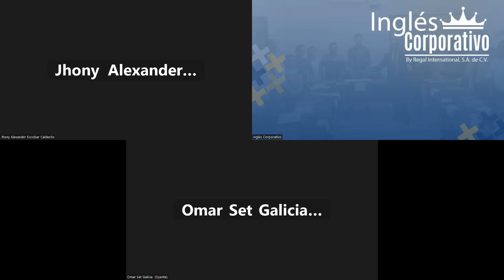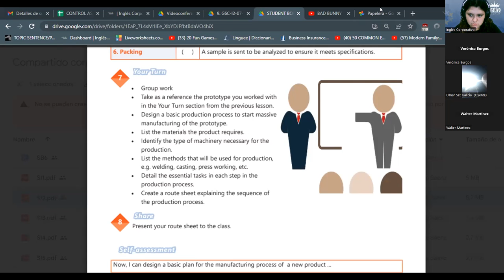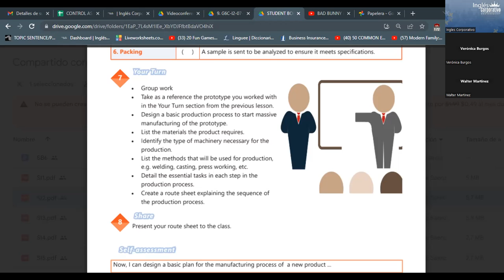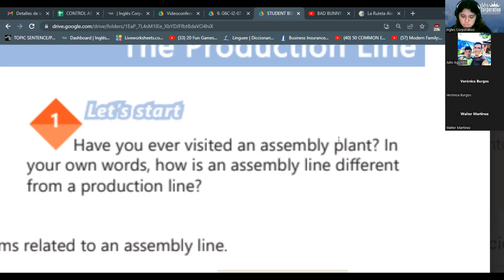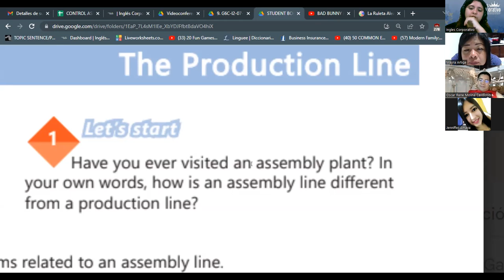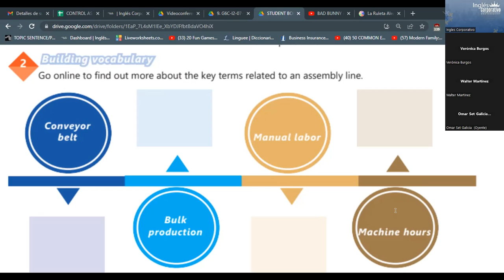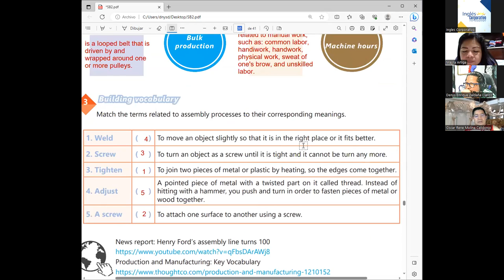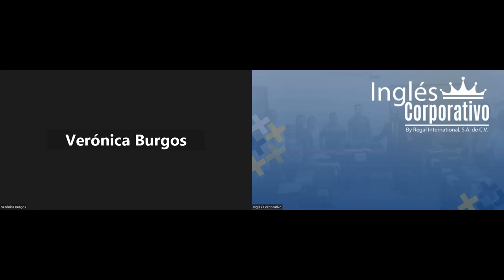SESION 19 - 15/08/2023 -29750-8048-0116/2023 -RODRIGUEZ - ANALYSING PRODUCTION COSTS OF A PRODUCT